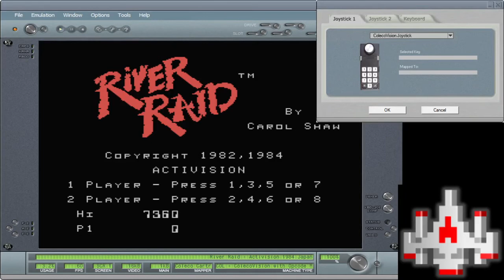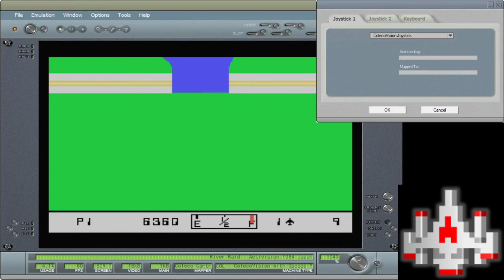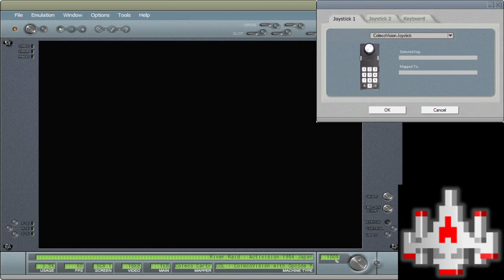CV EMU 11960 River Raid 1 Player Game 3